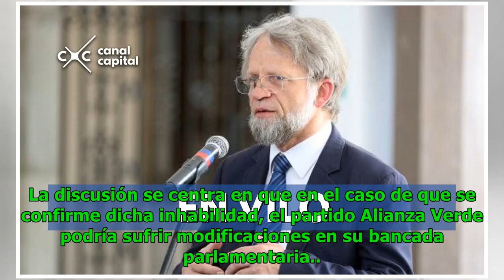Antanas Mockus perdería su curul en el Senado por contratos con el Estado Noticias 24/7